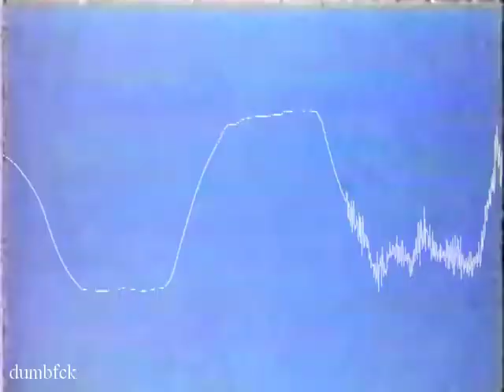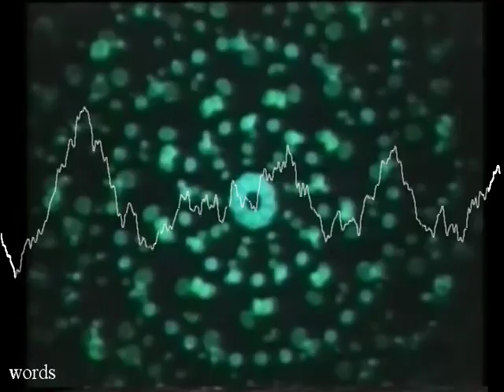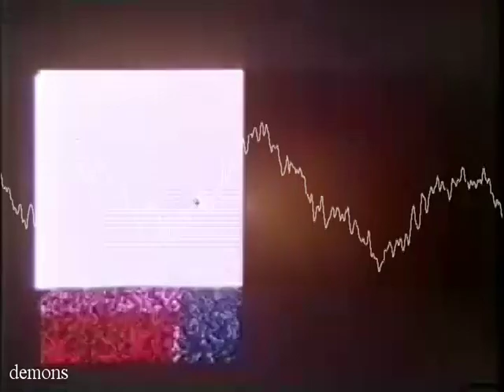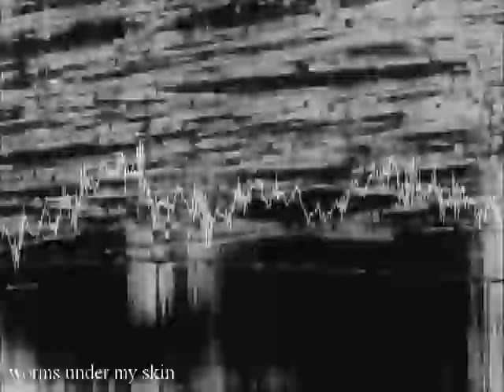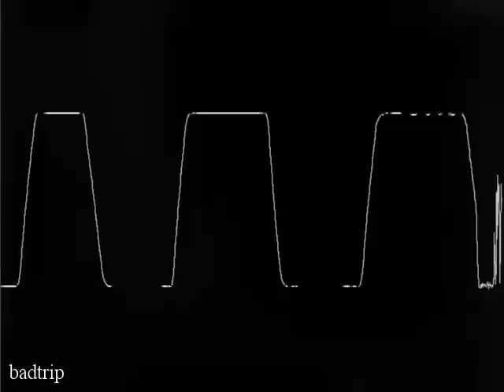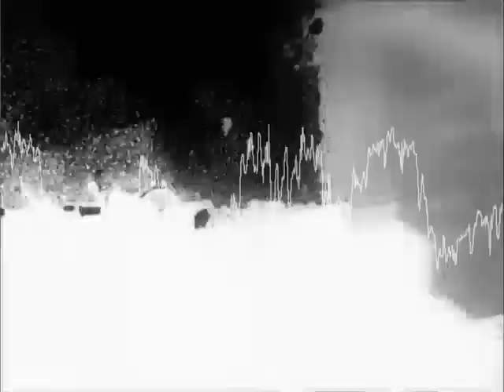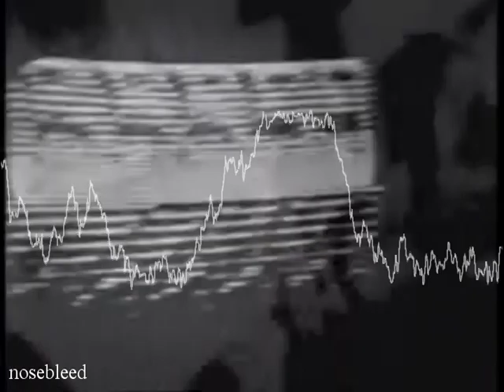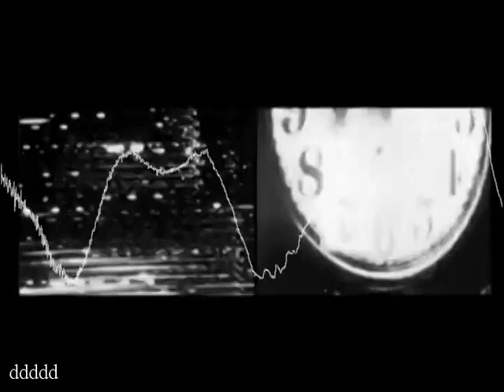luupy collection part 1 - [angry/noise] (!! flashing lights warning)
!!epilepsy warning!!

00:00 dmbfck
03:21 blind
06:55 blind (edit)
08:36 some say
09:40 words
13:21 BOO w/ Akamu
16:35 demons
20:56 sleep paralysis man
22:51 schitzo
26:51 fnckingslamurheadinthewall
30:03 worms under my skin
31:34 fakeskin
34:48 badtrip
38:08 die
40:20 dumb melody
42:38
44:07 contacts
46:45 itdoesntreallymatternow
49:31 my glasses literally broke i cant see anything
51:59 play with me w/ ROXAS
54:34 nosebleed
59:17 knothead
01:02:04 whippits
01:05:08 ddddd
01:05:57 Break wip
01:06:44 p!ssing really hard
01:07:00 sleep paralysis demon
01:08:29 DUHJ DUH DUH DUH

visuals used:
james whitney - yantra
james whitney - lapis
james whitney - catalog
nam june paik - videofilm concert
lillian schwartz - pixelation
aldo tambellini - black
aldo tambellini - blackout
aldo tambellini - black trip
aldo tambellini - black trip 2
aldo tambellini - black tv project
aldo tambellini - medium is the medium
aldo tambellini - black tv